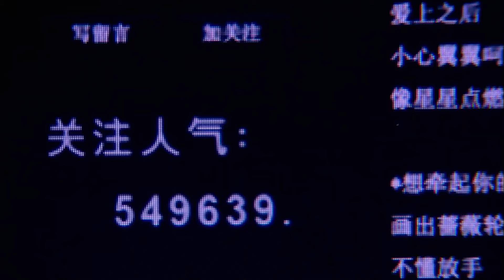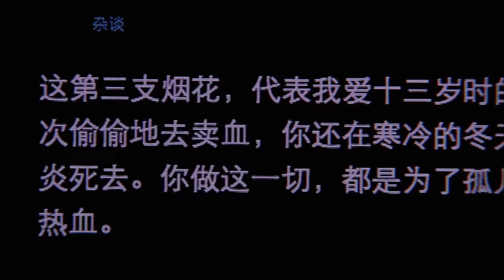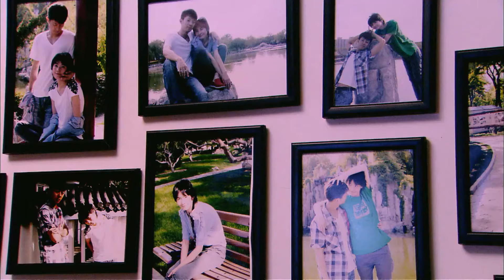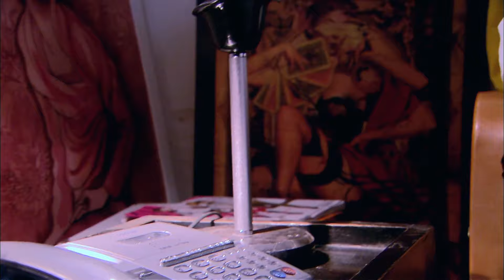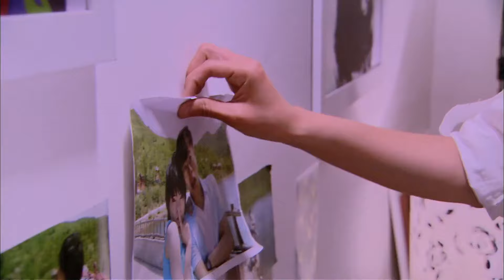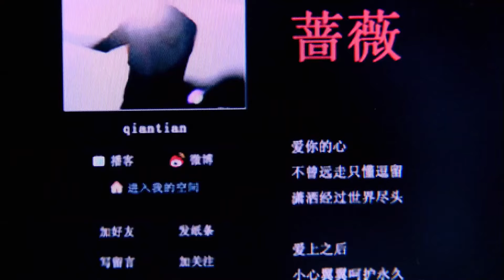【家庭情感剧】婚姻新时代29 | 胡歌、赵丽颖 演绎新时代婚姻生活，自由一代追求新式家庭，沉重的贷款和婆媳关系却是亘古不变的话题